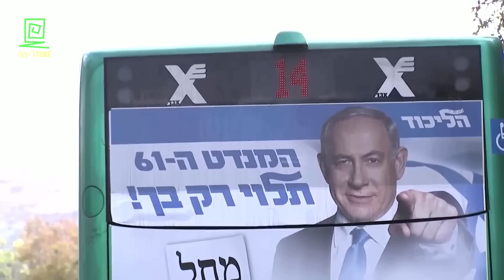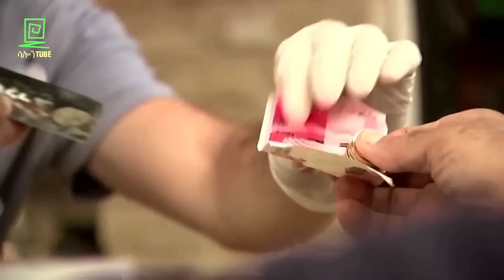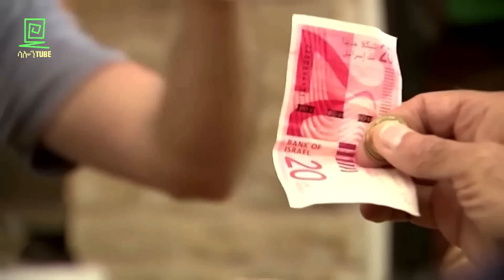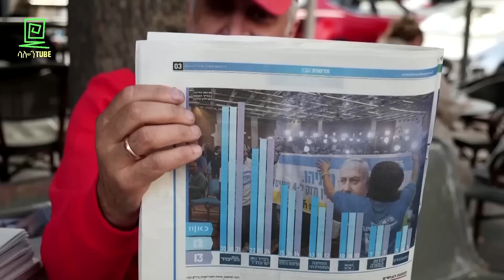በእስራኤል ፖለቲካ የተመላለሱት ሰላዩ መሪ Salon Terek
በእስራኤል ፖለቲካ የተመላለሱት ሰላዩ መሪ በአብዱልሰመድ ሙሃመድ ተረክ ሚዛን
ሄኖክ ገለታው  እንዳዘጋጀው

// በዶ/ር አሊ ቢራ ህለፈት የተሰማንን ጥልቅ ሃዘን እንገልፃለን መፅናናትንም እንመኛለን ።